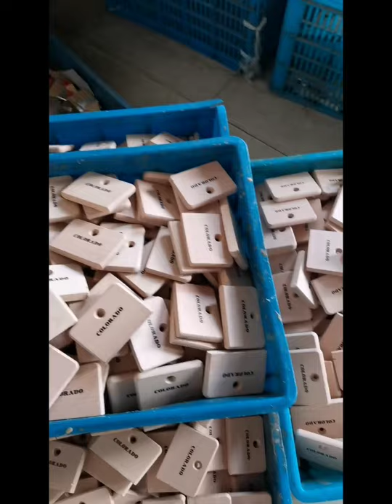china paint brush process